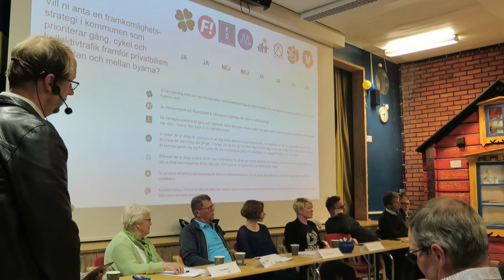Klimatfika inför valet 2022 i Kiruna - del 4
Naturskyddsföreningen i Kiruna ordnade den 29 augusti 2022 i samarbete med Malmfältens folkhögskola ett klimatfika med debatt med de politiska partierna i Kiruna.

Paneldebatten leddes från Naturskyddsföreningen i Kiruna av ordförande Hans Nilsson. Från Naturskyddsföreningen i Kirunas klimatgrupp deltog i debatten även Mathias Milz (presentation av medborgarenkäten i film 1), Urpo Taskinen (inhopp med korta inlägg), Camilla Inghe, Jakob Gunnare (om gång och cykelbanor i Finland), Päivi Juuso (om trafiksituationen i Vittangi), Björn Lundquist (om järnvägsstationen) och Yana Tannagasheva (om kolbrytningen i Ryssland).
Från partierna saknades Socialdemokraterna pga regeringsbesök just denna dag.
De i panelen från vänster till höger var
Per-Olof Nutti Sámelistu
Doris Messner Sjukvårdspartiet
Martti Kivimäki Sjukvårdspartiet
Ida Määttä Vänsterpartiet
Christine Brännvall Feministiskt Initiativ
Krister Pounu Kristdemokraterna
Stefan Sydberg Moderaterna
Gunnar Selberg Centerpartiet
Mats Fredlund Sverigedemokraterna

Naturskyddsföreningen i Kiruna vill tacka alla våra lokala politiker och publiken som deltog i denna viktiga debatt. Vi önskar er alla framgång i det kommande valet.

MVI 4406